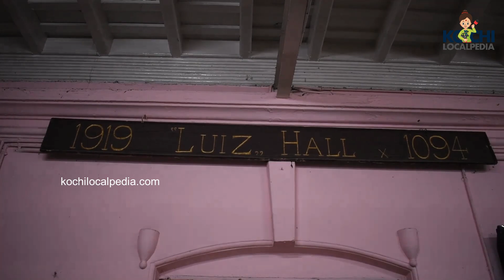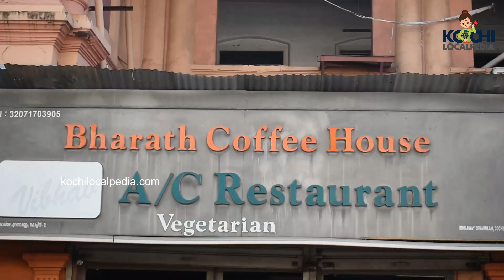ഭാരത് കോഫി ഹൌസ് കെട്ടിടത്തിന് ഒരു നൂറ്റാണ്ട് | 100th year of Bharath coffee house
ഭാരത് കോഫി ഹൌസ് കെട്ടിടത്തിന് ഒരു നൂറ്റാണ്ട്.

ഇംഗ്ലീഷുകാരുടെ ജീവിതത്തിന്റെ ഭാഗമായിരുന്നു 'ബാള്‍റൂം ഡാന്‍സ്'. ജീവിതപങ്കാളികള്‍ ചേര്‍ന്ന് നടത്തുന്ന പ്രശസ്തമായ നൃത്തരൂപമാണിത്. വിവാഹത്തിനും മറ്റ് ആഘോഷവേളയിലുമൊക്കെ ഇംഗ്ലീഷുകാര്‍ ബാള്‍റൂം ഡാന്‍സിന് ചുവടുവെയ്ക്കും. അത്തരം നൃത്തത്തിനായി നിര്‍മിച്ച ബ്രോഡ്വേയിലെ കെട്ടിടം പിന്നീട് രുചിവൈഭവത്തിന്റെ കേന്ദ്രമായി മാറി. ഭാരത് ഹോട്ടലുകളുടെ സ്ഥാപകനായ ബി. ഗോവിന്ദ റാവുവായിരുന്നു ഭാരത് കോഫി ഹൗസിനും തുടക്കമിട്ടത്. അന്നത്തെ പ്രശസ്ത ബോളിവുഡ് നടി കാമിനി കൗശല്‍ ആയിരുന്നു കോഫി ഹൗസ് ഉൽഘാടനം ചെയ്തത്.

100th year of Bharath coffee house

Ballroom dance was a part of English life.It is a popular dance  performed by spouses. The English will step down to ballroom dance during weddings and other celebrations.The building on Broadway, which was built for such a dance, later became the center of taste. Bharat Coffee House was started by Govinda Rao, founder of Bharat Hotels. The Coffee House was inaugurated by the famous Bollywood actress Kamini Kaushal at the time.